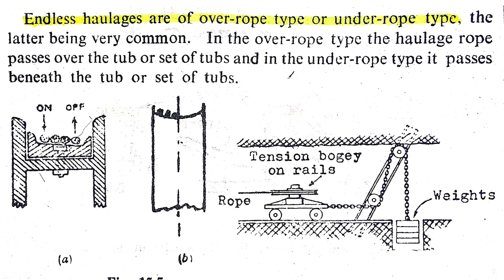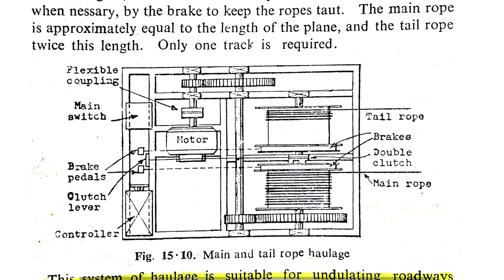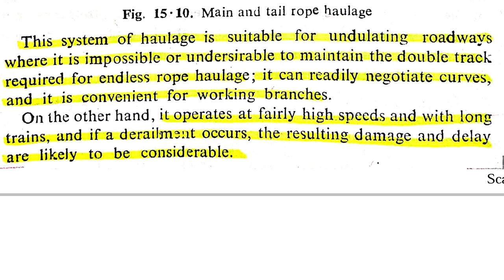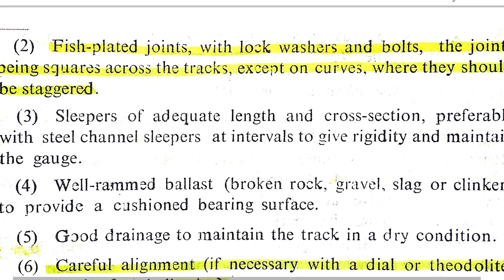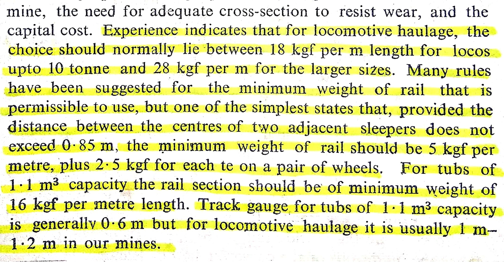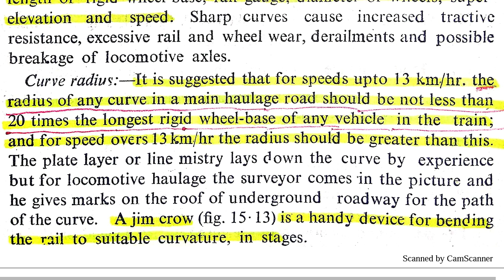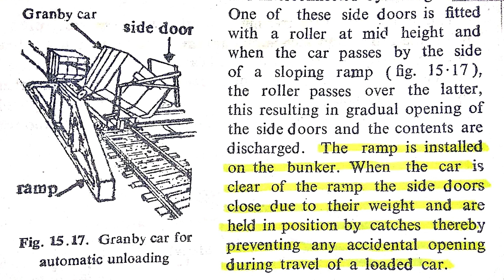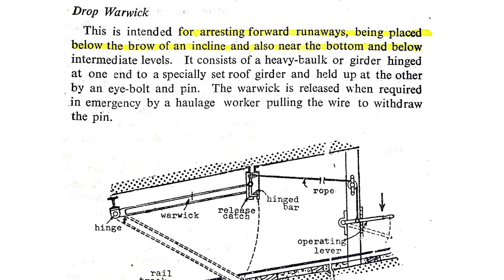Haulage ,tracks and roadways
Must visit its part 1